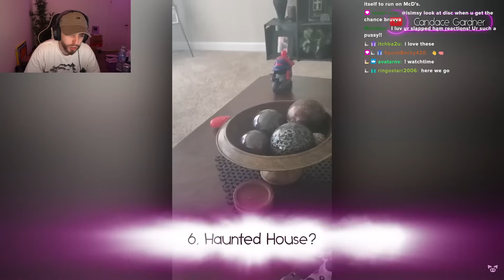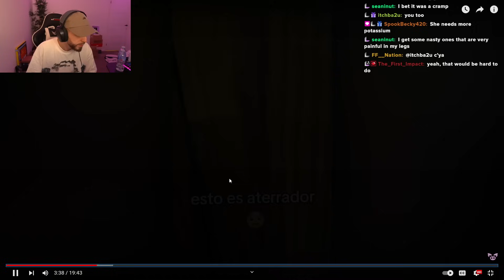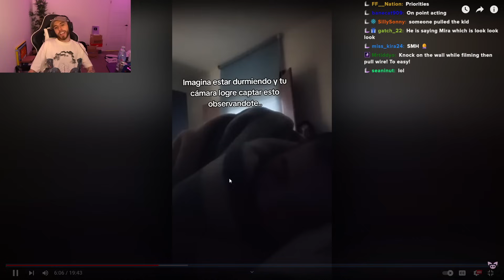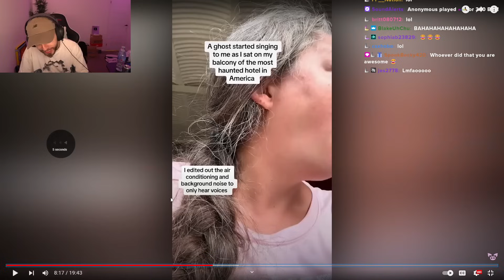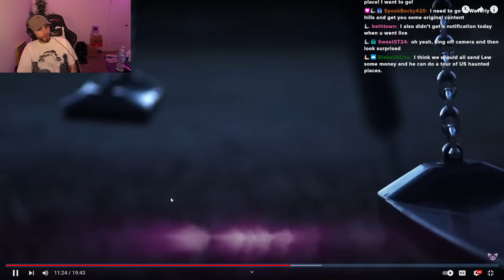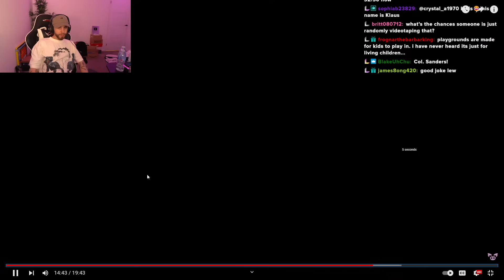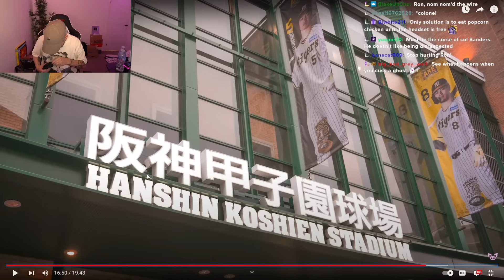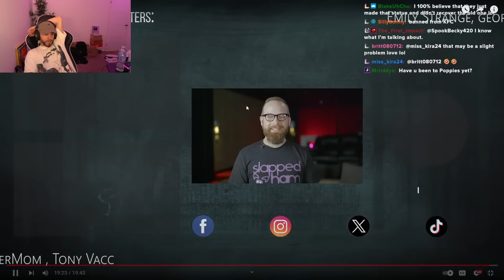Scariest Clips of The Week From Around The Internet